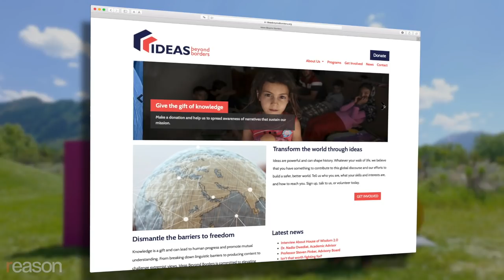Can You Fight Radical Islam with Western Bestsellers?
The head of Ideas Beyond Borders is translating books by Steven Pinker, Sam Harris, and others into Arabic and distributing them for free.

Imagine growing up in Baghdad and seeing your brother and cousin killed by Al Qaeda and other sectarian forces. Imagine getting death threats from groups such as the Madhi Army, a religious militia that once controlled large parts of the U.S.–occupied Iraq.

That's some of what 27-year-old Faisal Saeed Al Mutar faced during his childhood. Born into a family that prized analytical thinking and independent thought, he wrote critically of Islam and lived a secular lifestyle, making him a target for radical groups. Mutar fled to the U.S. five years ago.

Here he heads Ideas Beyond Borders, a nonprofit that promotes freedom of expression in authoritarian countries. I sat down with Mutar to talk about his life, his personal experience with radical Islam, and Ideas Beyond Borders' latest project: translating into Arabic the works of secular Enlightenment thinkers such as Harvard psychologist Steven Pinker and distributing them to readers in North Africa and the Middle East.

Edited by Todd Krainin. Cameras by Jim Epstein and Mark McDaniel.